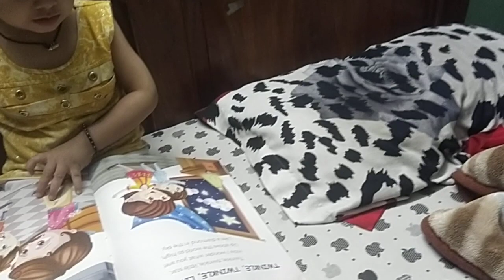Aalu ka chalu beta kaha gye the | nursery rhymes | Nirvi Arora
Aalu ka chalu beta kaha gye the poem

cute baby reading book 😍😍 || Nirvi Arora|

Cute baby Nirvi reading book. cute baby telling poem. in this video my 2.5 year old year baby reading book. cute baby telling poem johnny johnny yes papa, twinkle twinkle little star, aalu ka chalu beta kaha gye the.

Nirvi is very intelligent and smart baby. she loves to read books and telling poem.

twinkle twinkle
aalu ka chalu beta kaha gye the
aalu ka chalu beta
aalu ka chalu beta nursery rhymes
aalu ka chalu beta poem
kids poem
nursery rhymes for kids
nursery rhymes